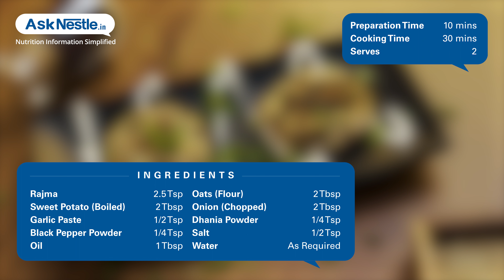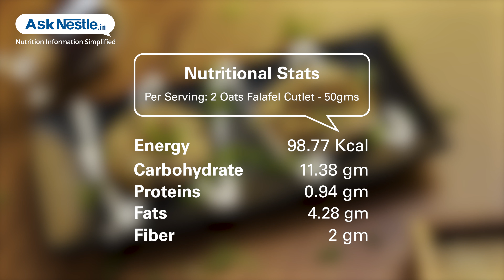Oats Falafel Cutlet Recipes | Healthy Food Recipes | Ask Nestlé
Looking for a healthy and delicious dish that your kid can enjoy as breakfast or as an evening snack. then, try this recipe which is super-delicious and has the goodness of oats and rajma! this recipe is a power house of healthy nutrients like proteins, fiber, carbs, antioxidant.